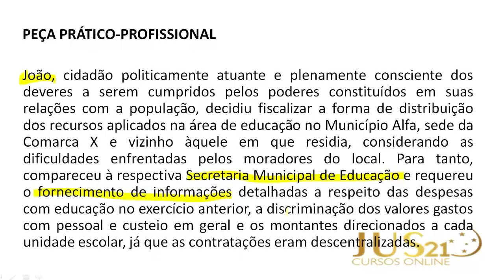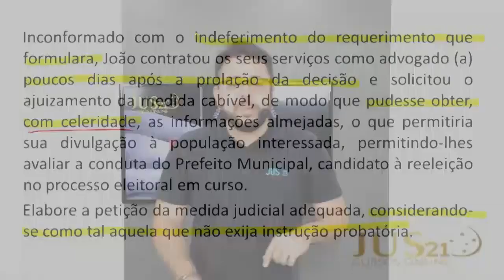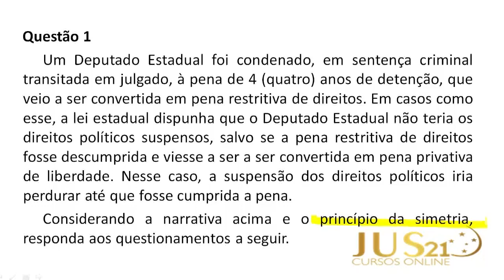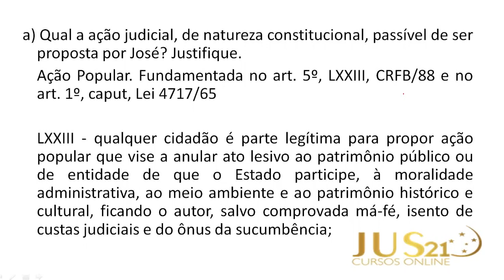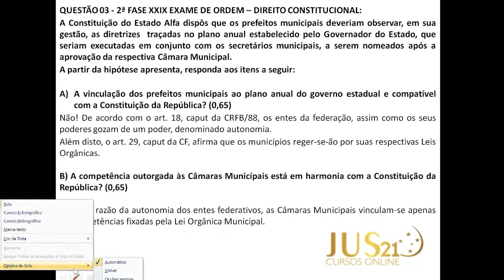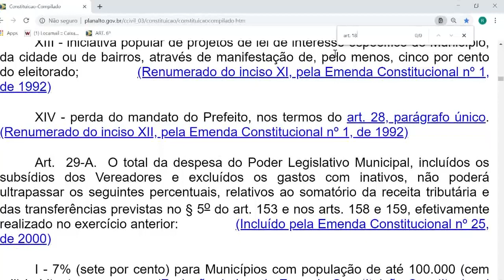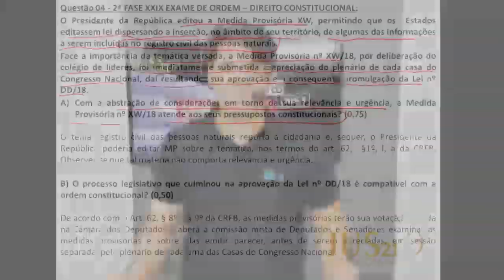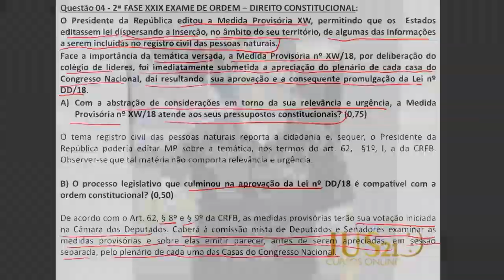Análise da 2ª - Fase Do XXIX Exame De Ordem - Direito Constitucional- Rodrigo Rabello e Raphael Rosa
Confiram agora a análise detalhada com o professor Rodrigo Rabello e Raphael Rosa- Direito Constitucional  do XXIX Exame de Ordem.

Todos os detalhes serão cuidadosamente analisados e comentados!

Whatsapp do Blog Exame de Ordem. Cadastrem-se para receber informações exclusivas sobre a prova da OAB: 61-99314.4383.